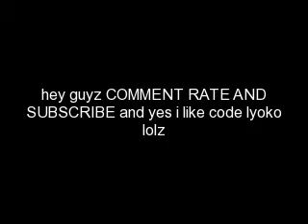NBB series 29!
Are u ready?well are u cause this is going to get juicy!

ok so Nat and Allie have been doing great the band had always much fun!
all the way through  the year!(Nat,Allie,David,Thomas,Cooper AND Qassim were in thier 3rd year of high school and Alex is in 6th grade!but now Alex is going to 7th and the rest are going to the 4rth year of high school)
Nat:ok Alex what should i give Allie today is her birthday and i have no idea what to do for her!
Alex:oh come on use your imagination u will come up with something
Nat:oh i know!
Alex:tell me
Nat:well we get the band and at midnight we go lay a song for her!
Alex:good idea ok im telling the band
Nat:got it
Alex:calls the band and tells them the plan
That day it was band practice
Allie:hey guyz!
Vanessa:whats up guyz!
Nat:hey there (kisses her on the cheek)
Everyone:hey!
Nat:well ill brb i need to go get something
Everyone:ok!
Vanessa:hey Allie happy birthday!
(gives her a present)
Allie:omg u remember!
Vanessa:who wouldnt remember your birthday
Thomas:here I got u something to Happy birthday
Alex David and Qassim:here we got u this Happy birthday!
Cooper:and here Happy birthday!
Allie:thanx guyz! *Nat forgot about my birthday*(she puts all her presents in her book bag
Nat:ok im back
Allie:yea.
Nat:hey are u ok?
Allie:yea im just fine..
Nat:good
Thomas:well. um what are we reahersing
Nat:well we dont have to we could just play
David:ok i call guitar hero!
Alex:i challenge u!
Vanessa:hey i want to play to!
Thomas:hey how about me im in!
Cooper:i have to go call ppl
Nat:ok Cooper
Allie:so is there something u forgot
Nat:i did?
Allie:nmd
Nat:umm..ok so what do u want to do?
Allie:i guess watch tv
Nat:umm sure what do u want to watch ?
Allie:anything...i guess
Nat:um ok
so they watch tv the whole time and then the band has to leave
Allie:bye Guyz!
Nat:bye(gave her a kiss on the kiss)
Everyone:said bye
But the band except Allie came back
Nat:ok guyz get your instruments
Alex:oh this is going to be the best surprise ever !
Nat:ok lets go !
After 10 mins of walking to Allies house
the band started playing your smile
Allie turns around to turn off the radio but it wasnt on so she went to the window and saw the band playing for her!
Allie laughed of excitement so she went downstairs (outside)
With Allies dad
Mr.D:ok Who in the world would be playing at this hour?
goes and sees the band and Allie outside with Nat playing a song for her
Mr.D:cool i remember when it was Allies mom birthday i only gave her a card cause i couldnt play her an instrument ahhh good times!
With the band
Nat finished the song and hugged her
Allie:i thought u forgot about my birthday?
Nat:how can anybody forget your birthday!
Allie:i thought u did
Nat:well i will always remember your birthday cause on June 18 u were born and if wouldn't be born i would of never met u !
Allie:(laughs)
Nat leans and gives her a kiss
Allie:thanx Nat
Nat:hey anything for beautiful gf
The band grouped hugged and said it all together :HAPPY BIRTHDAY ALLIE!
Allie:thanx guyz!
The next day
Cooper:u have an interview today!
Nat:really great!
Cooper:yup but its only u
Nat:really its ok i will mention u guyz to dont worry
David:yea u better!
Nat:what are u going to do?
Thomas:u will see!
Allie:have fun with the interview
Nat:thanx
Alex:hey how come i dont get to be in it!?
Cooper:the whole band is going tomorrow
Qassim:oh ok
At the intreview
Wendy:well come to the Wendy show and now for our guest are cute and awesome talented NAT WOLFF!
Nat:hey guyz!HEY WENDY
Wendy:how are u Nat
Nat:im good
Wendy:so we hear the u have gf who is it?
Nat:umm that would be Allie our bass player
Wendy:but why she is not your type.
Nat:.
Comment rate and subscribe! sorry i didnt upload early i was doing a science project at my friends house and i just got here and now im going to sleep i will upload another one tomorrow.